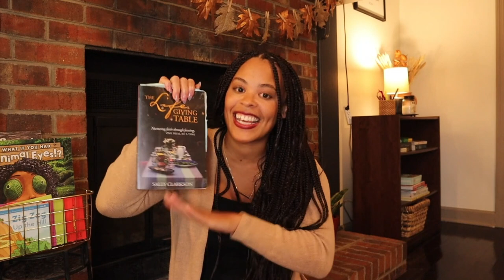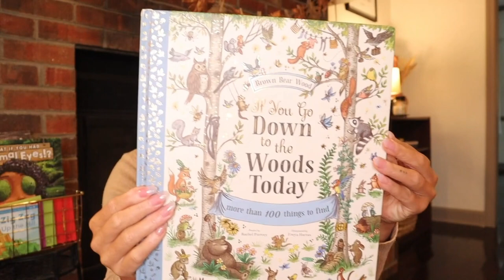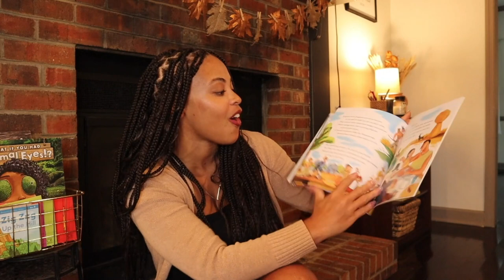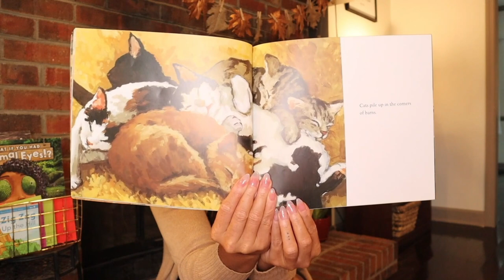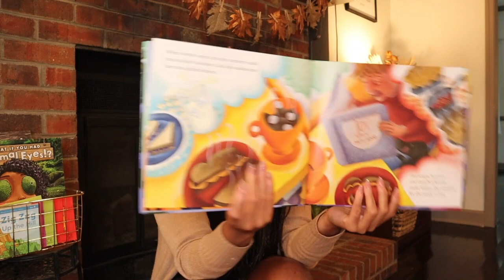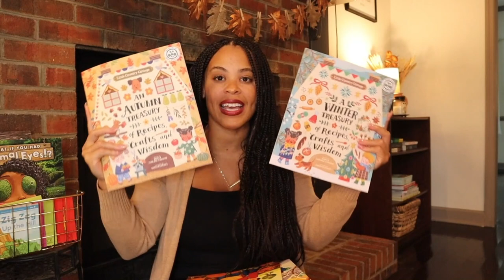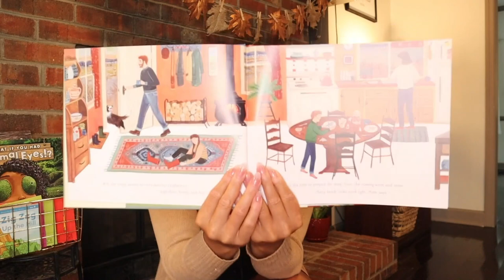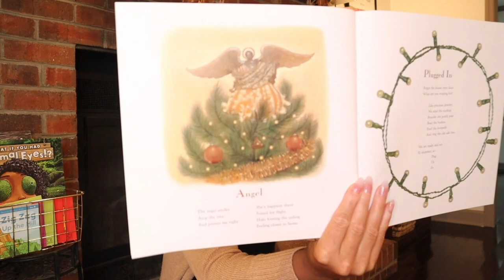Fall + Winter Books for your HOMESCHOOL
Hey Lady!!

The Life-Giving Table
If you go down into the woods today
An Autumn Treasury of Recipes and Crafts
We Gather Together
Hello Harvest Moon
Countdown to Fall
IN NOVEMBER
Balloons Over Broadway
Winter is the Warmest Season
The Shortest Day
A Winter Treasury of Recipes and Crafts
Sleep Tight Farm
Under The Christmas Tree